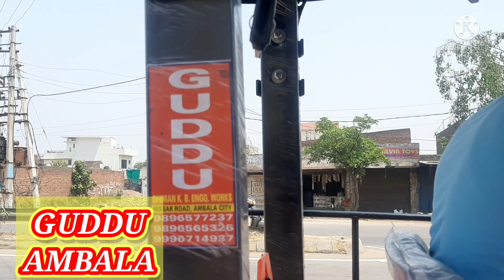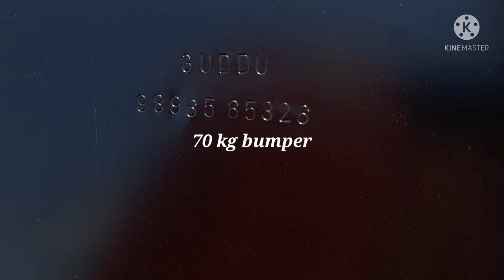mahindra tractor bumper nd chhatri (GUDDU AMBALA)